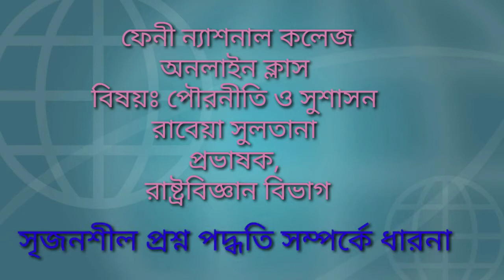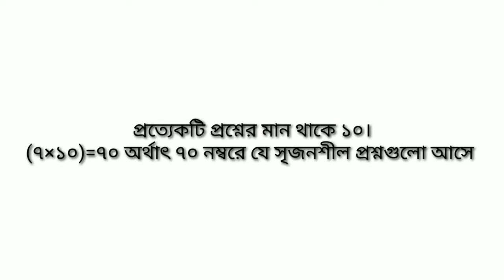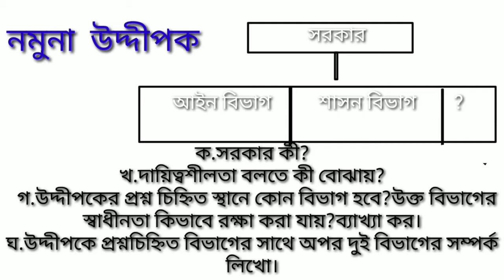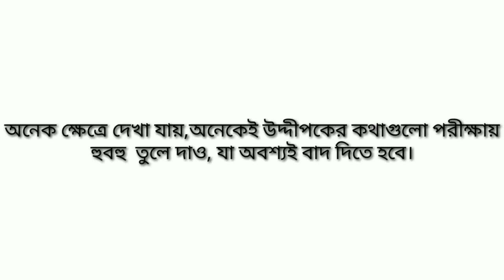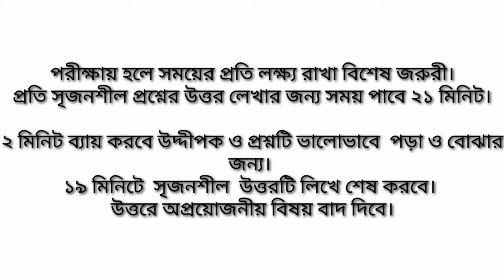FNC19-20 | Class 57 | 24.10.2020 | Civics | Feni National College Online Class